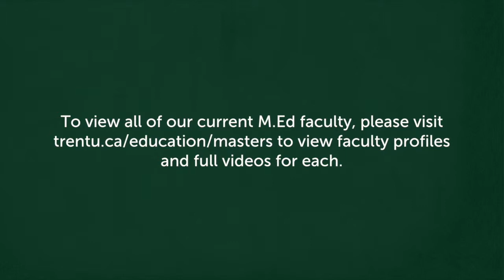Trent U School of Education - M.Ed Faculty - Cathy Bruce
2014 Trent University, School of Education & Professional Learning. This video features a faculty member of the Masters in Educational Studies Program.